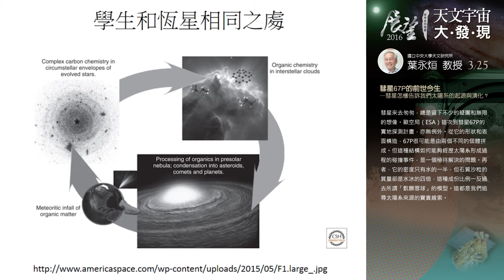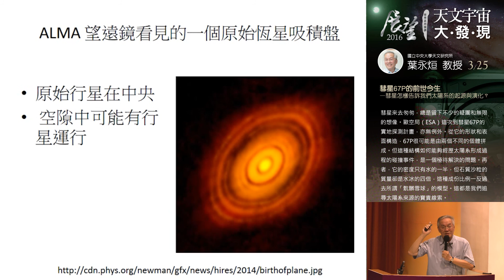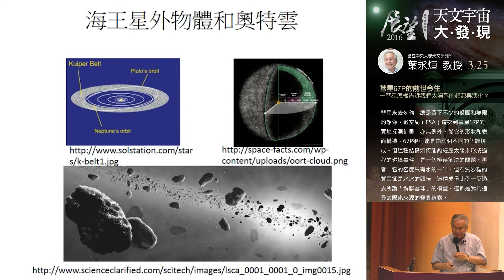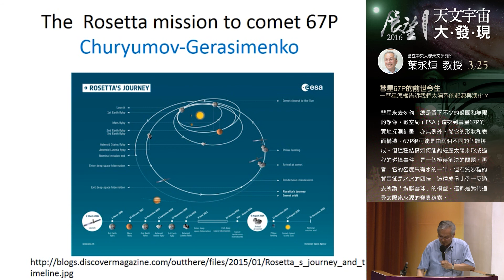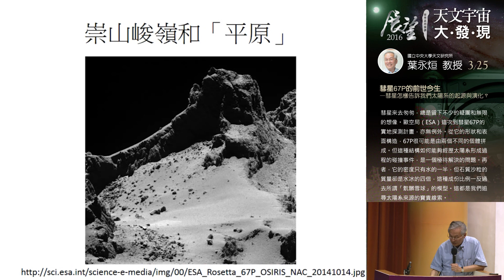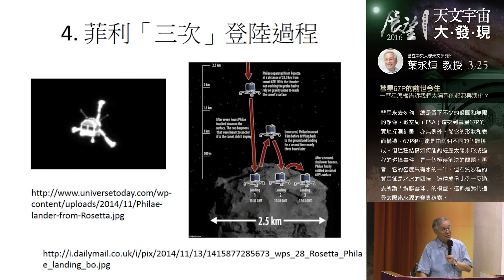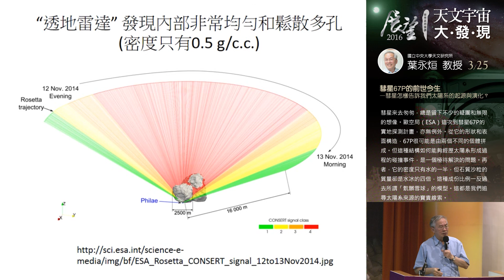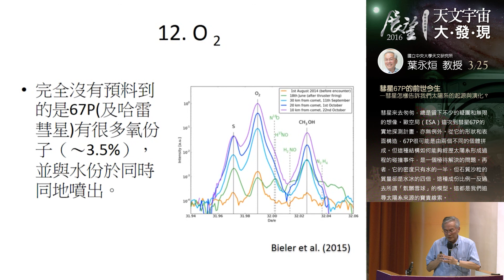彗星67P的前世今生 — 彗星怎樣告訴我們太陽系的起源與演化？│2016 春季展望科普演講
彗星來去匆匆，總是留下不少的疑團和無限的想像。歐空局這次到彗星67P的實地探測計畫，亦無例外。從它的形狀和表面構造，67P很可能是由兩個不同的個體拼成。但這種結構如何能夠經歷太陽系形成過程的碰撞事件是一個極待解決的問題。再者，它的密度只有水的一半，但石質沙粒的質量卻是水冰的四倍，這種成份比例一反過去所謂「骯髒雪球」的模型。這都是我們追尋太陽系來源的寶貴線索。

主講人：葉永烜 教授 (國立中央大學天文研究所)